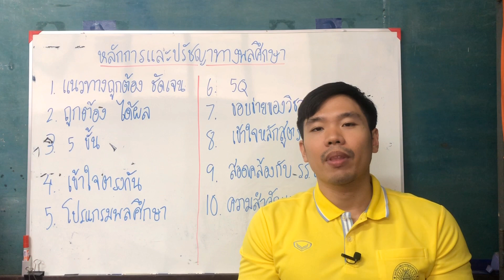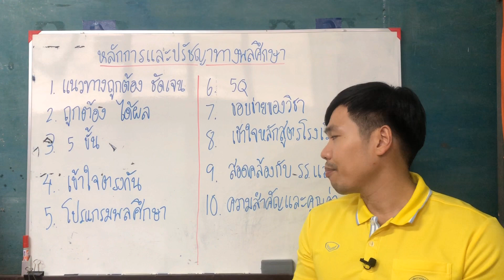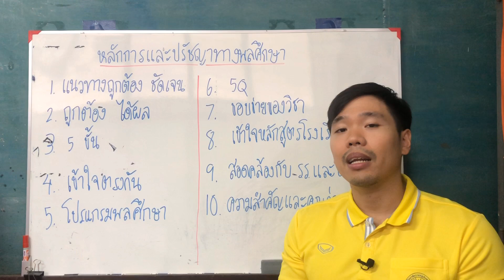หลักการและปรัชญาทางพลศึกษา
หลักการทางพลศึกษา
 หลักการพลศึกษา คือ ความคิดรวบยอดต่างๆ ทางพลศึกษาซึ่งอาจจะได้จากข้อเท็จจริงทางวิทยาศาสตร์ เช่น สรีรวิทยาการกีฬา จิตวิทยาการกีฬา หรือเป็นหลักการที่ได้จากความคิดรวบยอดที่เกิดจากแนวคิดหรือหลักการทางปรัชญา เช่น จากประสบการณ์ ความรู้ความเข้าใจ หรือความหยั่งเห็น ในเรื่องต่างๆ รวมกัน ดังนั้น ค่านิยม หลักการ และปรัชญาการพลศึกษาที่ได้ผ่านการกลั่นกรองเป็นทฤษฎีและเป็นที่ยอมรับในวิชาชีพพลศึกษาจนสามารถนำมาใช้เป็นแนวทางในการจัดการเรียนการรู้ได้นั้น มีบทบาทสำคัญในการที่จะช่วยให้นักเรียนหรือบุคคลมีพัฒนาการในด้านต่างๆ (5Q)

ความเป็นมาของปรัชญาทางพลศึกษา (ย่อ)
 ความอยากรู้อยากเห็นของมนุษย์ที่ต้องการความต้องมีชีวิตที่ดีขึ้น ความเป็นอยู่ที่ดีขึ้น และความปลอดภัยในชีวิตความเป็นอยู่มากขึ้น ที่ผ่านการกลั่นกรองมาแล้ว (เหมือนจีนสมัยโบราณที่ส่งเสริมให้ประชาชนออกกำลังกายเพื่อสุขภาพ และชาวกรีกโบราณที่ศึกษา ด้านการพลศึกษา ดนตรี และไวยากรณ์) จนพิสูจน์ได้ว่าวิชาพลศึกษาสามารถพัฒนาได้มากกว่าด้านร่างกาย (5Q)

ปรัชญาทางพลศึกษา
 ปรัชญาพลศึกษา หมายถึง ค่านิยม หลักการ วิธีการและทฤษฎีต่างๆ ทางการพลศึกษาที่ได้ผ่านการวิเคราะห์ การทดลอง การพิสูจน์และการกลั่นกรอง พิจารณาด้วยเหตุผลอย่างละเอียดเป็นอย่างดีและถูกต้อง เป็นที่ยอมรับของวิชาชีพพลศึกษาแล้วว่า สามารถนำมาใช้เป็นแนวทางในการจัดและดำเนินการ ตลอดจนการจัดการเรียนการสอนวิชาพลศึกษาในโรงเรียนได้ผลดีและมีประสิทธิภาพ
 ดังนั้น ปรัชญาการพลศึกษา จึงถือว่าเป็นปรัชญาประยุกต์สาขาหนึ่ง เพราะว่าเป็นปรัชญาที่เริ่มมาจากความอยากรู้อยากเห็นในเรื่องที่เกี่ยวกับการพลศึกษา ตลอดจนความพยายามที่จะนำแนวคิดทางปรัชญามาวิเคราะห์ความรู้ต่างๆ ทางพลศึกษาให้มีความหมายและมีความเข้าใจในคุณค่าของการพลศึกษาให้มีความหมายที่ชัดเจนยิ่งขึ้น

ประโยชน์ของการเรียนรู้และเข้าใจในหลักการและปรัชญาการพลศึกษา
 1. ช่วยให้ครูพลศึกษาได้ทราบถึงทิศทางและแนวทางของการพลศึกษาได้โดยถูกต้องและชัดเจน (เพื่ออะไร เพราะอะไร ทำไม)
 2. ช่วยให้ครูพลศึกษาสามารถกำหนดทิศทางและแนวทางในการปฏิบัติงานในด้านพลศึกษาได้โดยถูกต้องและเป็นผลดีอย่างแท้จริง (เลือกกิจกรรม วิธีการสอน และการวัดผลสอดคล้องกับหลักการและปรัชญาการพลศึกษา)
 3. ช่วยให้การจัดและการดำเนินการต่างๆ ทางพลศึกษาในทุกขั้นตอนเป็นไปโดยถูกต้อง (5 ขั้น)
 4. ช่วยให้ครูพลศึกษามีความเข้าใจกัน (ทำงานเป็นทีม)
 5. ช่วยให้มีการจัดและการดำเนินการทางพลศึกษาเป็นไปตามขั้นตอนตามหลักการและปรัชญาการพลศึกษา (โปรแกรมพลศึกษาในโรงเรียน)
 6. ช่วยให้มีการจัดการเรียนรู้วิชาพลศึกษาเป็นไปโดยถูกต้องและเหมาะสมตามความรู้ ความสามารถ และความสนใจของนักเรียน (5Q)
 7. ช่วยให้ครูพลศึกษาได้ทราบขอบข่ายและลักษณะวิชาพลศึกษาที่แท้จริง (สื่อและสถานที่)
 8. ช่วยให้ครูพลศึกษามีความเข้าใจในบทบาทของวิชาพลศึกษาในหลักสูตรของโรงเรียนได้เป็นอย่างดี
 9. ช่วยให้ครูพลศึกษาสามารถจัดการและการดำเนินการทางพลศึกษาในโรงเรียนสอดคล้องกับปรัชญาการศึกษาของโรงเรียนและปรัชญาการศึกษาของชาติ
 10. ช่วยให้ครูพลศึกษาสามารถทำการประชาสัมพันธ์ถึงความสำคัญและคุณค่าของวิชาพลศึกษาแก่ทุกคนอย่างชัดเจน (PR)